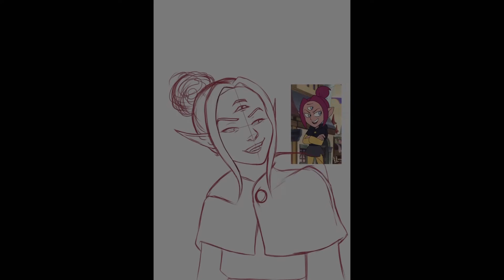Bocsha Owl House speed paint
@thelazygriffin on Instagram 😊